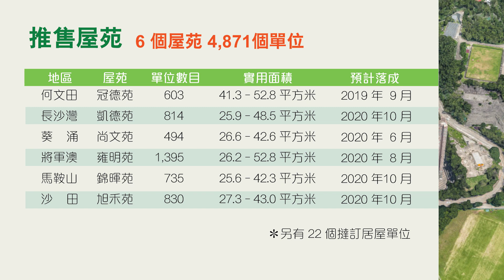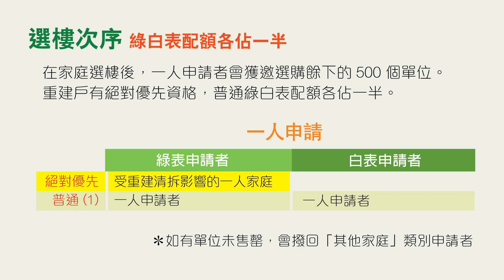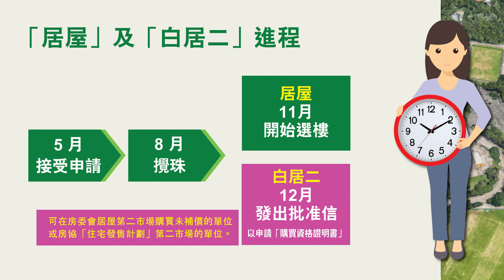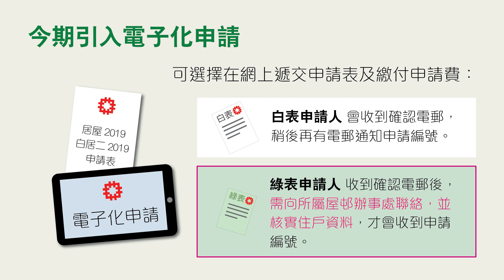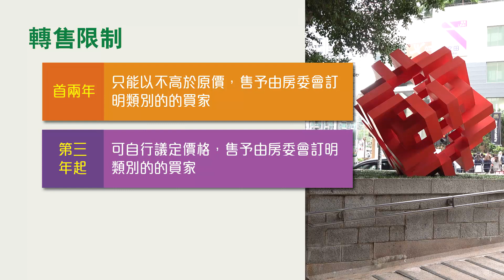公屋聯會【直擊報導】190315 居屋計劃 2019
公屋聯會【直擊報導】居屋計劃 2019
主持：招國偉

公屋聯會總幹事  招國偉

內容:房委會資助房屋小組委員會於 3 月 15 日會通過「居屋 2019」的售價及銷售安排，新一期居屋於今年 5 月接受申請，以市價五九折定價，推售 6 個屋苑合共 4,871 個單位。